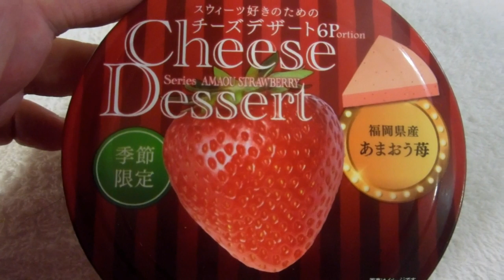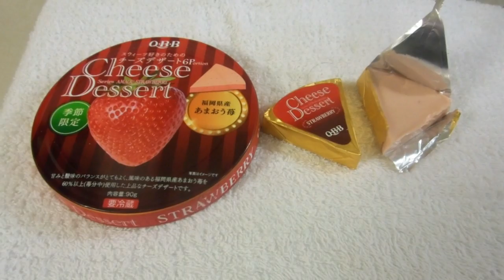Strawberry & Sake Cheese in Japan!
Support us and see our private videos